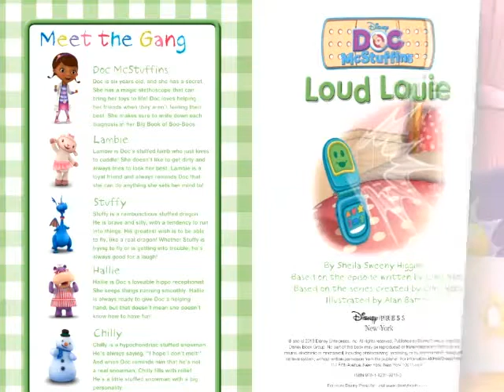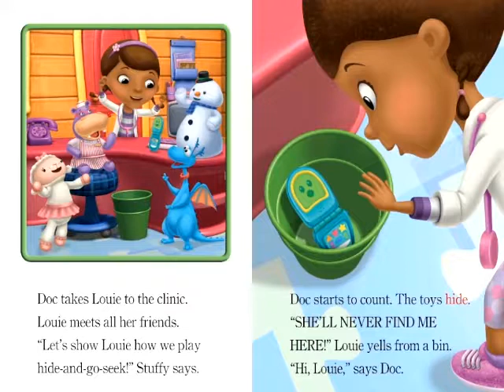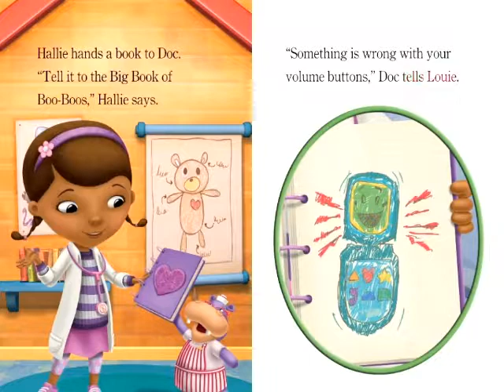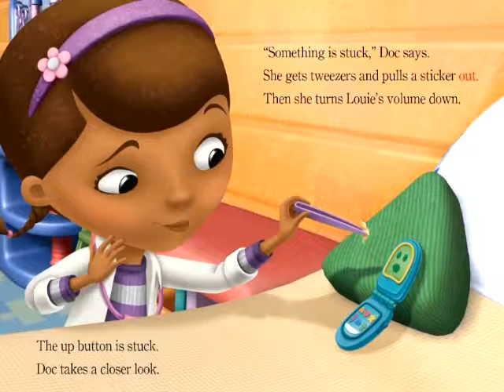Disney Junior - Doc McStuffins - Loud Louie - Storybook for Kids